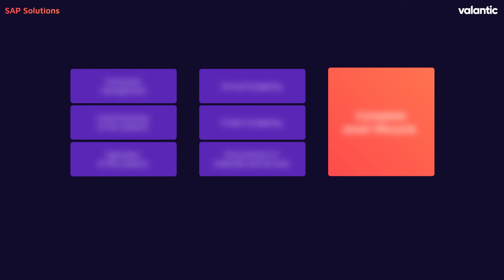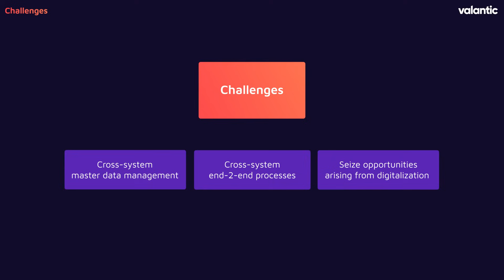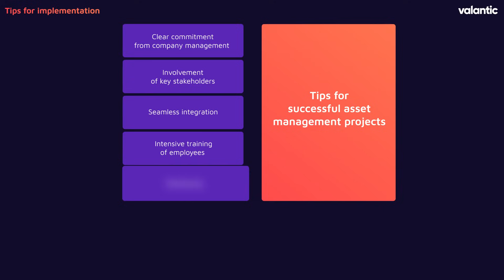Netze der Zukunft: Nachhaltiges Asset Management in der Energiebranche mit SAP | valantic Trendtalk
Netze der Zukunft brauchen ein intelligentes Asset Management – und das gelingt nur mit den richtigen Prozessen und Technologien.

In dieser TrendTalk-Episode zeigt Mark von valantic, wie Netzbetreiber den Umbau ihrer Stromnetze für die Klimaneutralität 2045 effizient gestalten können – vom strategischen Asset Management bis hin zu KI-gestützten Entscheidungen.

Dabei erklärt er:

Warum der Netzausbau durch Klimaneutralität massiv an Fahrt gewinnt

Welche Rolle SAP im Enterprise Asset Management spielt

Wie sich der komplette Asset Lifecycle digital abbilden lässt

Welche Trends und Herausforderungen die Energiebranche aktuell prägen

Warum Datenqualität, integrierte Prozesse und Pilotprojekte entscheidend sind

📍 Für alle, die nachhaltiges Asset Management in der Energiebranche mit SAP strategisch umsetzen wollen – praxisnah, zukunftsorientiert und technologisch fundiert.

🔍 Themen dieser Folge:

Klimaneutralität 2045 & Netzausbau

Asset Lifecycle Management mit SAP

Trends: Mehr Bauprojekte, klare Unternehmensstrukturen, Rolle der Asset Manager

Drei große Herausforderungen für Netzbetreiber

Datenmodellierung & Master Data Management

Best-Practice-Ansätze im Asset Management

Einsatz neuer Technologien & KI im Netzbetrieb

Strategische Wege: Business-getrieben vs. Technologie-getrieben

Erfolgsfaktoren für Asset-Management-Projekte

⏱️ Kapitelübersicht:
00:00 Einstieg: Klimaneutralität & Netzausbau
00:18 Vorstellung: Mark & valantic Asset Management
00:26 Klimaneutralität 2045 – Auswirkungen auf Stromnetze
00:53 SAP als Schlüssel im Netzbetrieb
01:46 Den kompletten Asset Lifecycle abbilden
02:34 Trends bei Netzbetreibern
03:04 Unternehmensstrukturen & Trennung von Geschäftsbereichen
03:32 Die Rolle der Asset Manager
04:01 Drei große Herausforderungen im Netzbetrieb
04:39 Stammdaten, Datenmodelle & Prozessdesign
05:00 Best Practices im Asset Management
06:01 Fünf Erfolgsfaktoren für Projekte
06:40 Zukunft: KI & neue Technologien
07:17 Strategische Herangehensweisen & Pilotprojekte
07:54 Weiterführende Infos & Ausblick